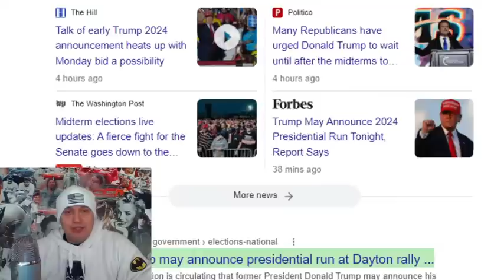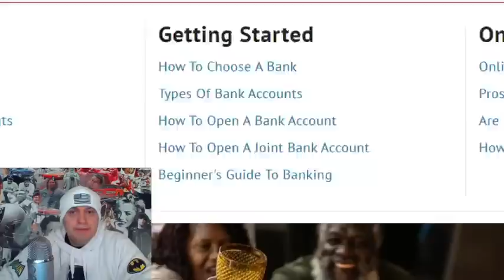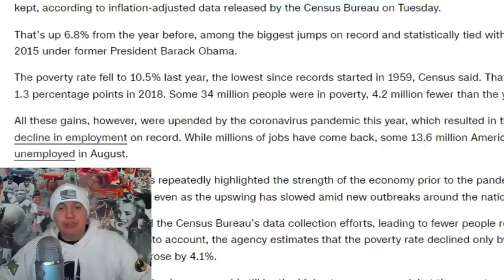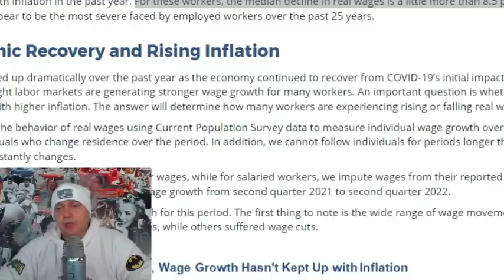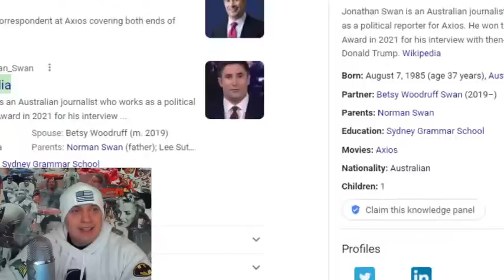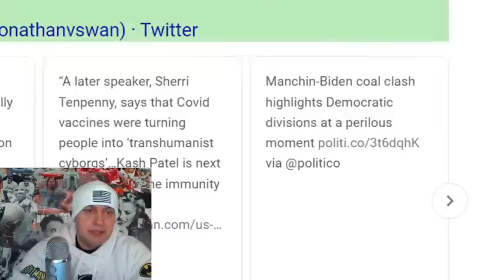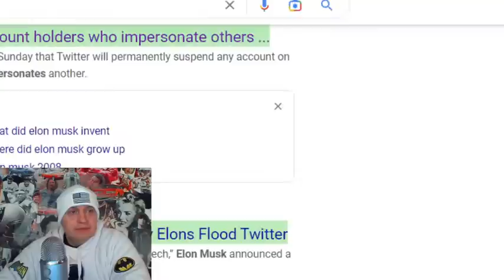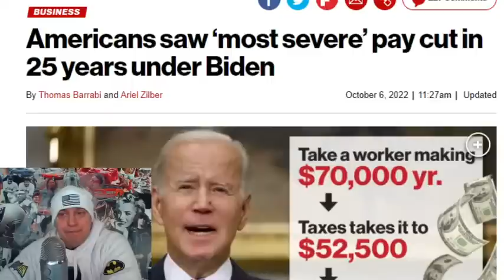Former President ANNOUNCES TONIGHT 2024 Run for the Presidency According to Recent Reports